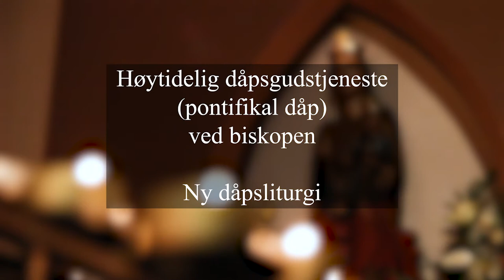Pontifikal dåp i St. Olav domkirke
I forbindelse med at den nyutgitte barnedåpsliturgi og ”Bibel 2011” offisielt tas i bruk i Oslo katolske bispedømme, ble det holdt pontifikal dåp i St. Olav domkirke lørdag 2. desember kl. 16.00.